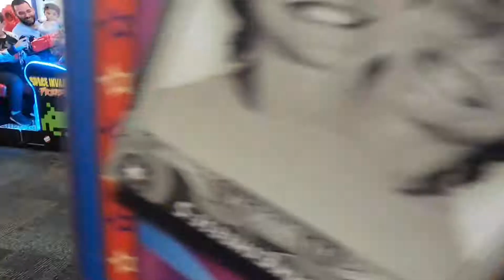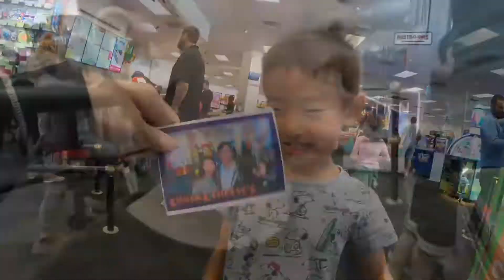Aaron is 6